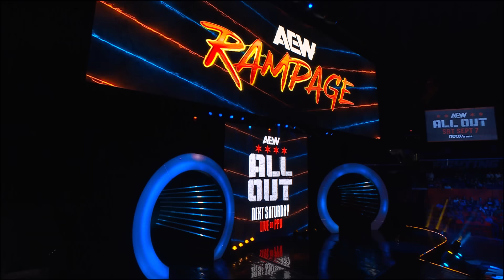Jeff Jarrett & Jay Lethal will KICK OFF AEW Rampage in 3-Way Tag Team Action! | 8/30/24 AEW Rampage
AEW Rampage | State Farm Center in Champaign, IL | Friday August 30, 2024 on TNT

Jeff Jarrett & Jay Lethal (with Sonjay Dutt & Karen Jarrett) vs. Undisputed Kingdom (Matt Taven & Mike Bennett) vs. Private Party (Zay Kassidy & Marq Quen)